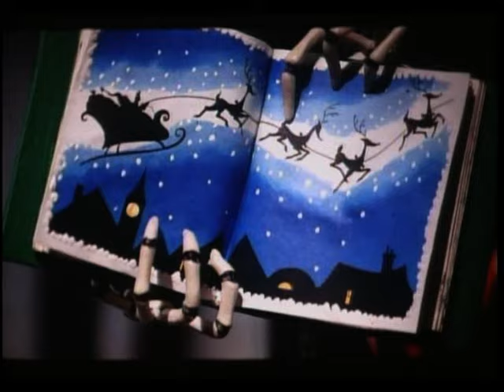Pesadilla Antes de Navidad (Trailer español)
Esta fantasía navideña deliciosa y diferente abre las puertas a un intrigante mundo donde sorpresas extraordinarias y una música cautivadora nominada a los Grammis, esperan a toda la familia. Es un viaje fantástico de imágenes y sonidos donde el Rey de las Calabazas de Halloween desea suplantar a Santa Claus para crear una versión renovada de la Navidad, en la que las bromas macabras sustituirán a los tradicionales buenos sentimientos. Esta película, que también fue nominada al Oscar y que ya es un hito, ha capturado los corazones de audiencias y críticos de todo el mundo. Filmando uno a uno los movimientos de las marionetas para crear su animación y contando con la brillante imaginación de Tim Burton, Pesadilla antes de Navidad es una divertida aventura sin precedentes que te deslumbrará y encantará.